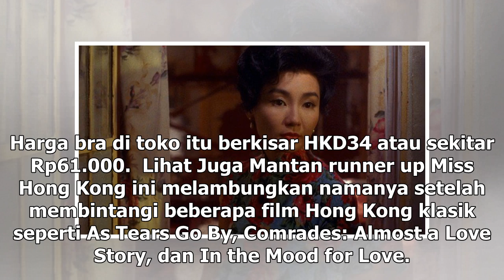Manis Studio | Artis Legendaris Hong Kong Kepergok Beli Pakaian Dalam Murah di Pasar - VIVA